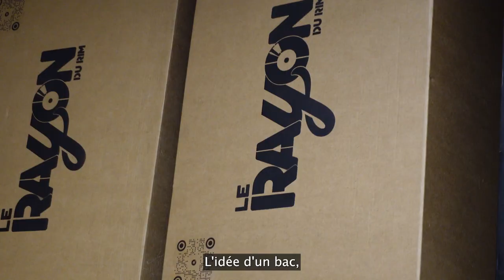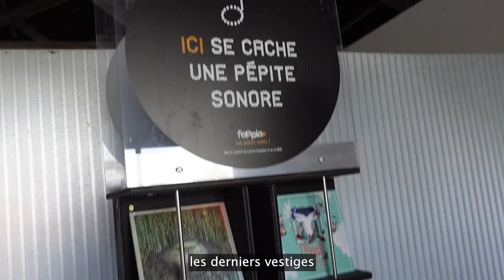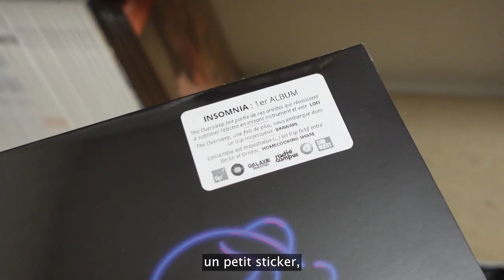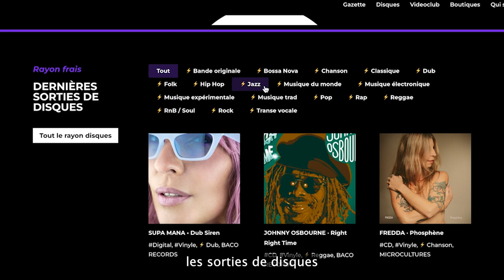[PRÉSENTATION] LE RAYON 💿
LE RAYON KESKECÉ ?

Découvrez « Le Rayon du RIM », un projet initié en 2017 par le RIM pour promouvoir les production des labels indépendants de Nouvelle-Aquitaine à travers un réseau de distribution de disques.

Dans cette vidéo de présentation on parle de la distribution de disque avec sa tournée de distrib, du bac du Rayon et de son portail média ! On laisse Emmanuel vous raconter tout ça pour en savoir + sur le Rayon 👌